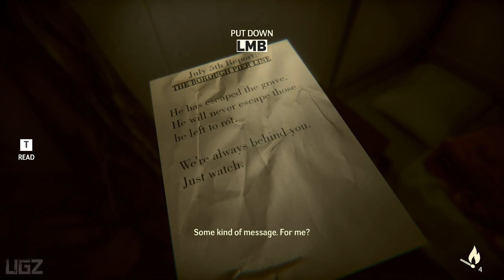Under: Depths of Fear - Gameplay Walkthrough Part 1 (WW1 Sinking Ship Horror Game)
Finally Under: Depths of Fear Release on Steam. Special Thank to Developer to give me the Key. In this Video we are Playing a Walkthroguh Part 1.

It is a Classic Horror Undeniably haunting horror elements that will send shivers down the spines of the most seasoned horror fans. Immersive Back-Story: Find out why you are where you are and what you have to do to escape this living hell.
PS4 PRO
PC Specs:
CPU: Intel Core i7 8700K
Motherboard: Gigabyte z370 gaming 3
Memory: Corsair Vengeance LPX Black 16GB DDR4
SSD: Samsung SSD 970 EVO NVMe M.2
Graphics card: Zotac RTX 2080Ti
Operating System: Windows 10
Monitor: LG 4K